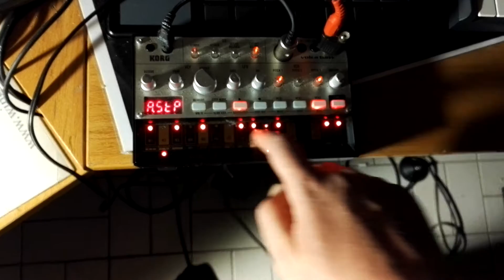Linux audio + hw jam wed/9/16 (volca bass, zaquencer, carla, zynaddsubfx, seq24, hydrogen)